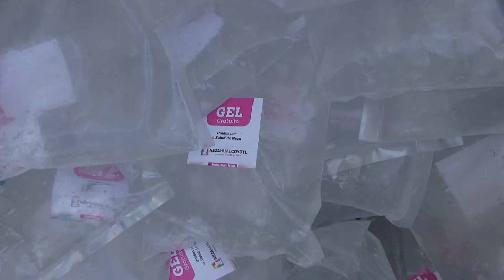ENTREGA GOBIERNO MUNICIPAL GEL ANTIBACTERIAL GRATUITO A CIUDADANOS Y COMERCIANTES DE MERCADOS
ENTREGA GOBIERNO MUNICIPAL GEL ANTIBACTERIAL GRATUITO A CIUDADANOS Y COMERCIANTES DE MERCADOS Y TIANGUIS

Para evitar riesgos de contagio de COVID-19 en Nezahualcóyotl, el gobierno municipal proporcionó gel antibacterial de manera gratuita entre los ciudadanos y comerciantes de mercados y tianguis, además de sanitizar espacios públicos como parques y zonas de mayor afluencia.